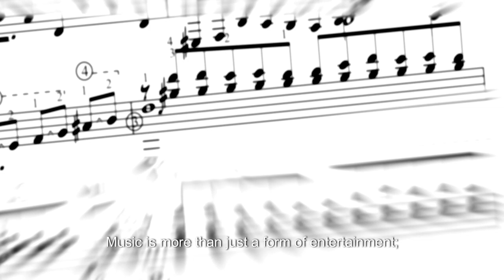How Music Boosts Creativity & Wellbeing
The sixth of my 'Creativity & Wellbeing' AI-generated web series of videos featuring my own cloned voice (narrator) and AI-generated music. This video explores the mental health benefits of making your own music and playing an instrument.